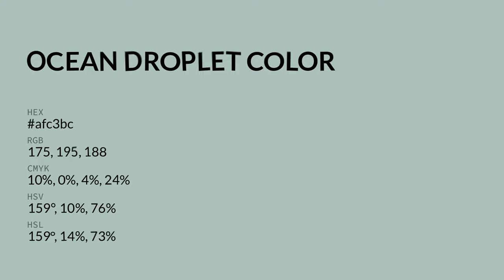Ocean Droplet color afc3bc hex color - Green color - Warm color afc3bc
What color is Ocean Droplet ? afc3bc hex color - Green color - Warm color afc3bc

Hex afc3bc Color Code is also known as Ocean Droplet color.

Hex afc3bc Color code in RGB color code model is created after adding 68.63% red color, 76.47% green color and 73.73% blue color.
Hex afc3bc Color code in CMYK color (process color) code model is generated after subtraction of 10% cyan, 0% magenta, 3% yellow and 23% black.